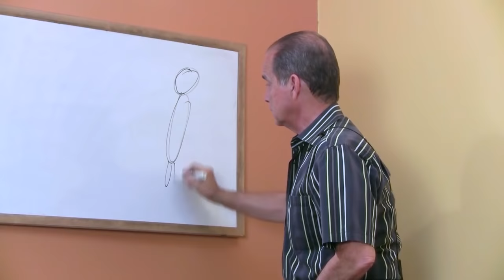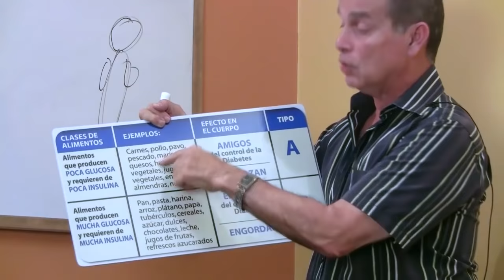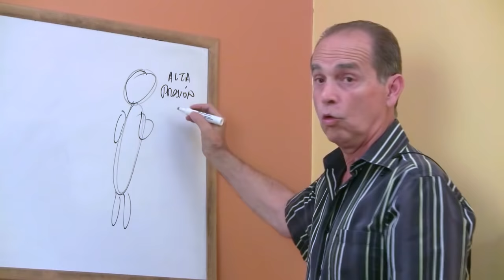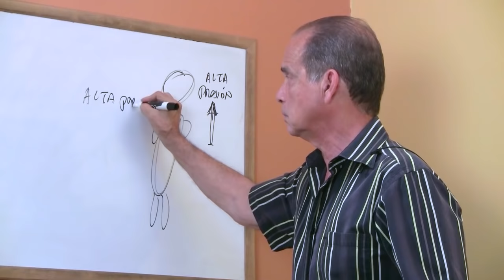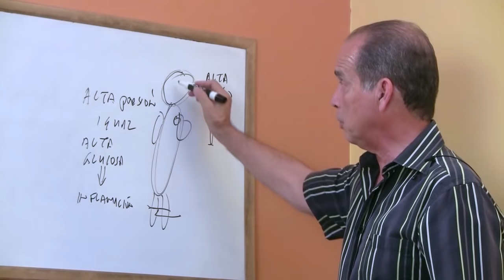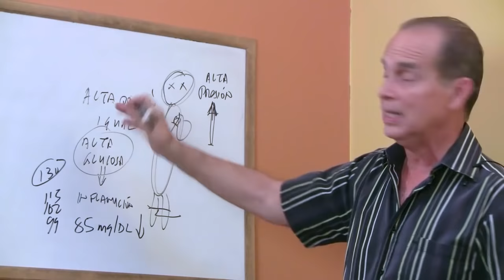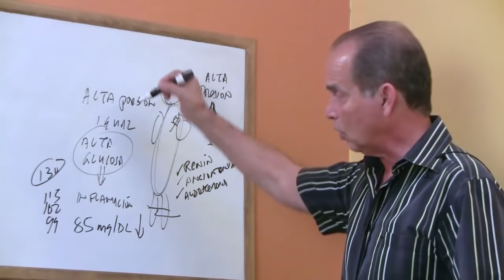Episodio #1316 Glucosa Alta y Alta Presión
En este episodio Frank explica cuáles son los problemas que acarrea la glicosa alta y la alta presión.